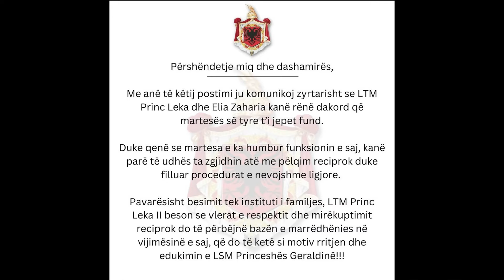Princ Leka zyrtarizon lidhjen me të dashurën e re!